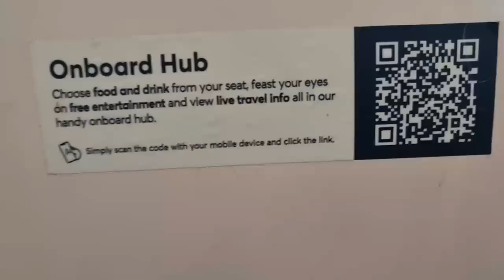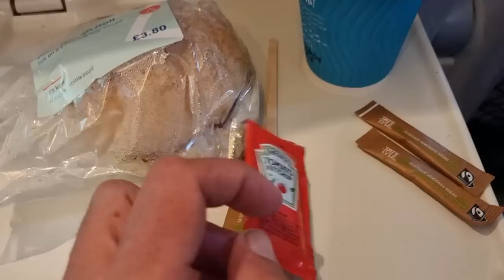Live Vlogging The Queens Death, Now Andrew Should Watch His Back...